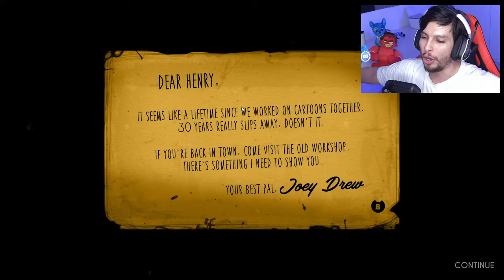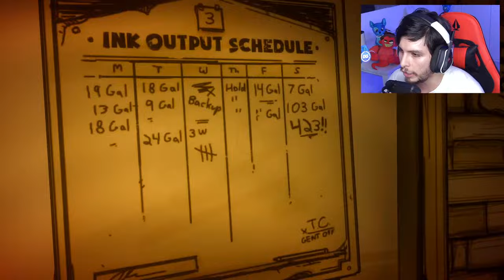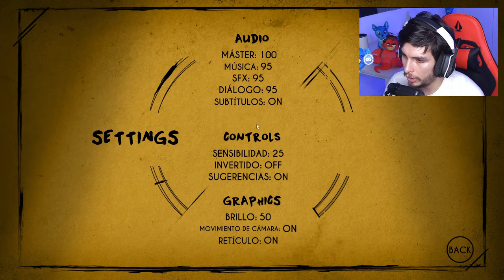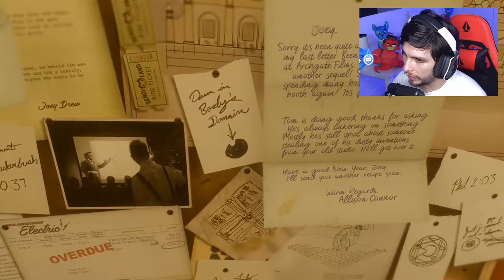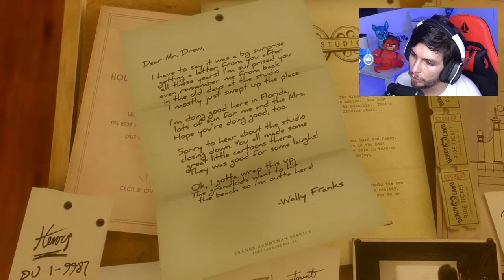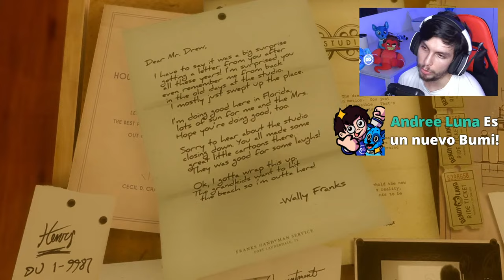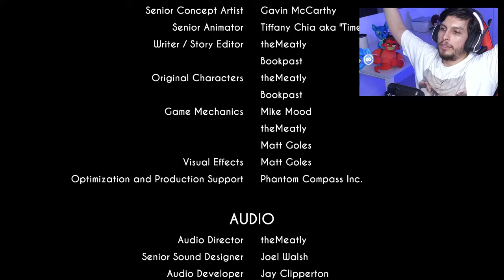BENDY AND THE INK MACHINE: JUEGO COMPLETO (FINAL) - DeGoBooM